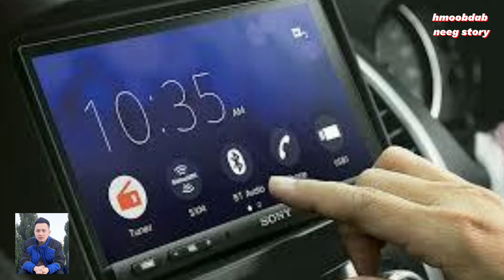yog koj ua zoo g tau txaus rau tus koj hlub thov lo koom kuv ib pliag.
thov ua tsaug ua koj tseem muab lub sij hawm tseem2 ceeb lo kom nrog kuv hmoobdabneeg thiab ua tsaug.